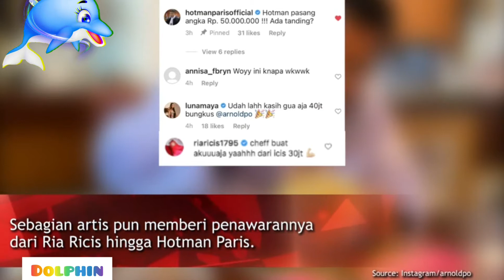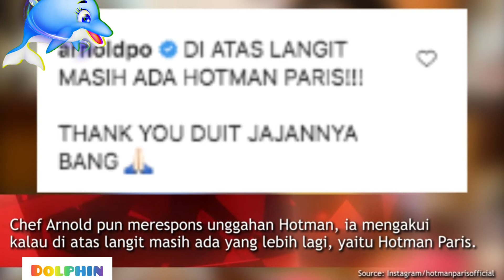Sultan Makannya POP CORN 50 JT, MANTAP !!!